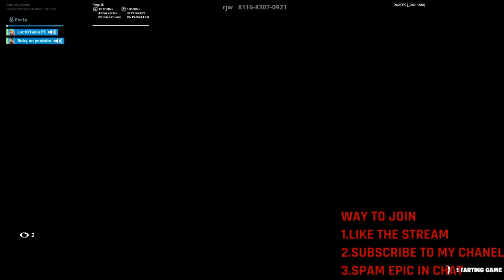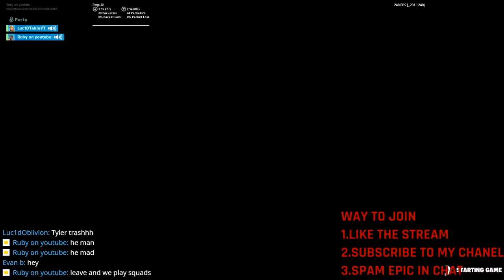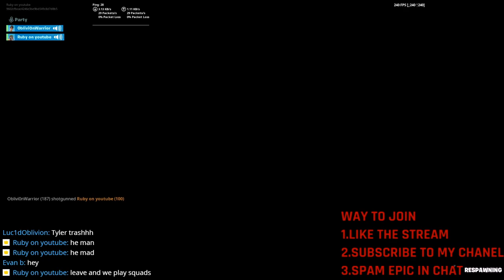🔴Arena Duos Fortnite Battle Royal 🔴 Playing with subs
WAYS TO JOIN
1.LIKE STREAM
3. SPAM EPIC  IN CHAT